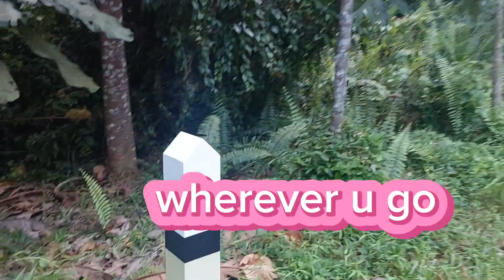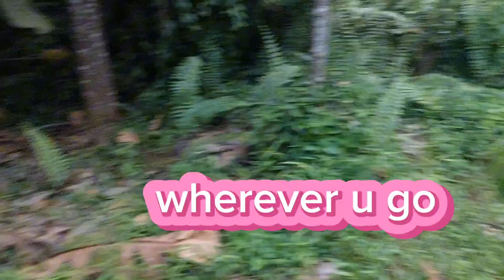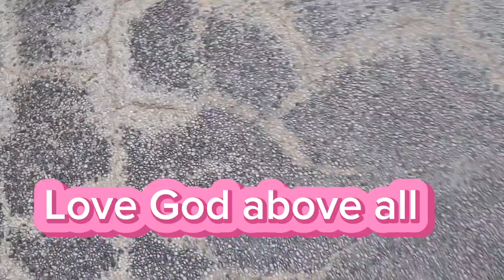Nature's symphony through Music || Raw vlog